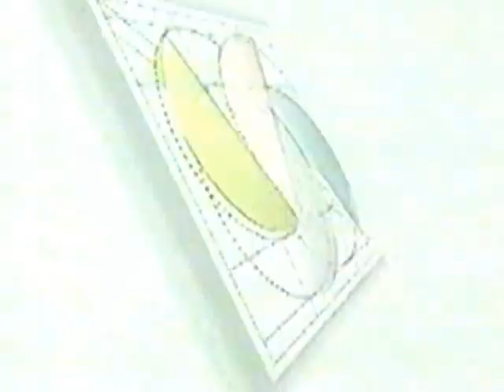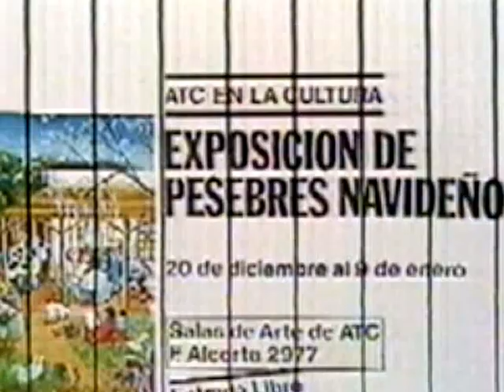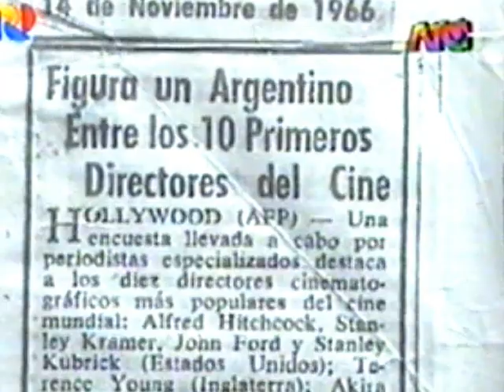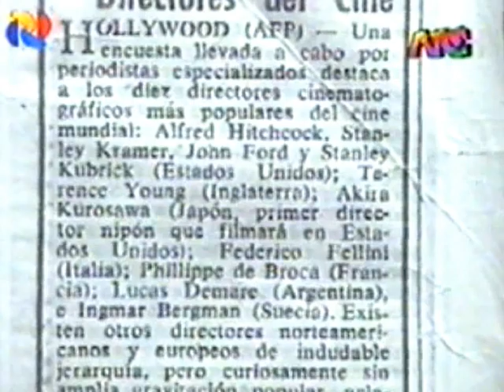LUCAS DEMARE programa especial sobre su obra con imágenes del director hablando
DNI  identidad nacional Programa realizado Por Ricardo garcía Oliveri sobre Lucas Demare director  de cine